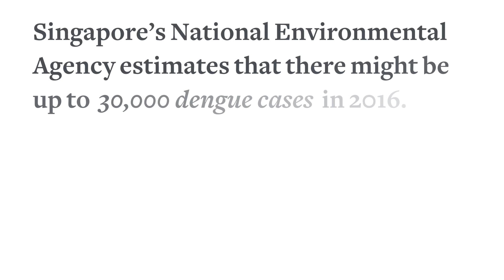SignalsOfChange - Jan 2016 saw a 50% increase in Aedes mosquitoes in Singapore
January 2016 saw a 50% increase in Aedes mosquitoes in Singapore compared to the same period in January 2015. Singapore's National Environment Agency estimates that there might be up to 30,000 dengue cases in 2016. That's 1.3 times the record numbers in 2013. The reason? Increased temperatures speed up the life cycle of the mosquito.

Today, dengue is the most common mosquito-borne viral disease in the world. Dengue incidence has increased 30-fold in the last 50 years globally. By 2085, 60% of the world will be at risk of dengue. Without climate change, that number would only be 35%.

Is your health already at risk from climate change?